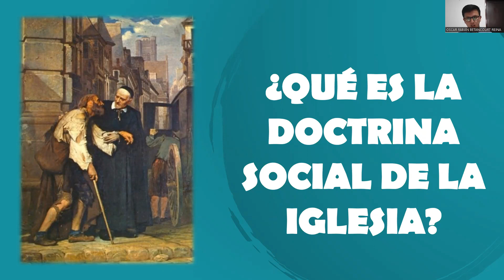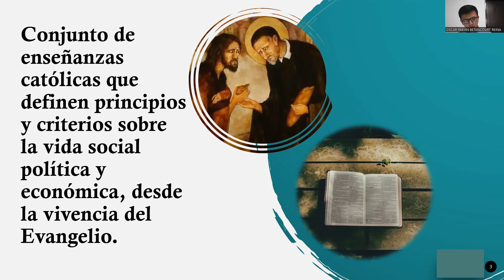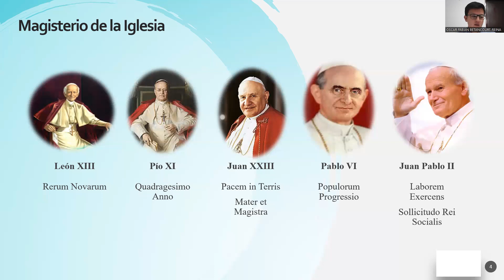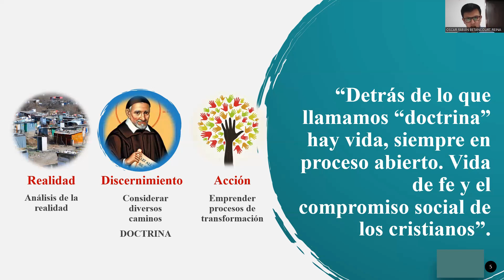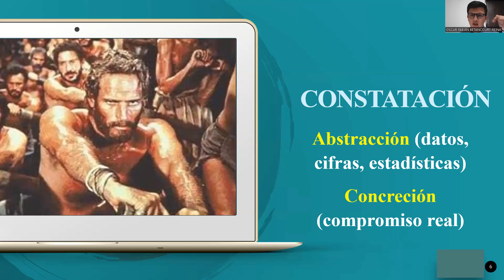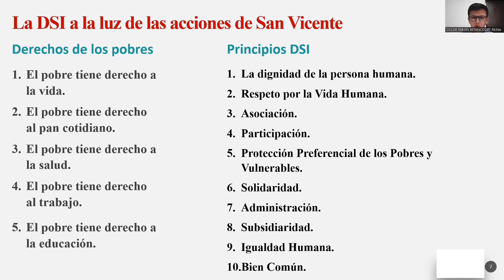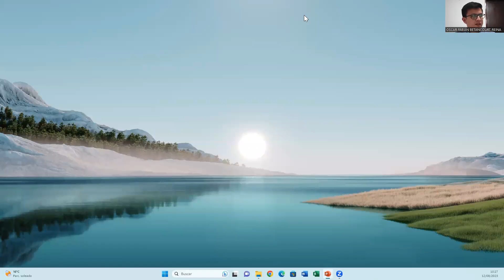Conferencia 5: San Vicente de Paúl y la doctrina social de la Iglesia.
Somos Corazón de Paúl, La Voz de los vicentinos que hacen historia, un medio de Evangelización de la Iglesia Católica desde el carisma de San Vicente de Paúl.